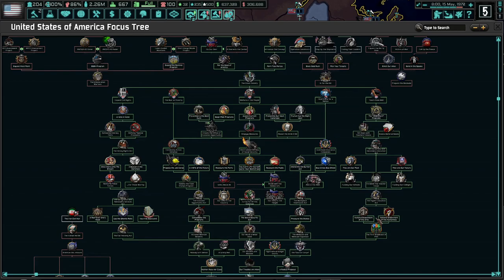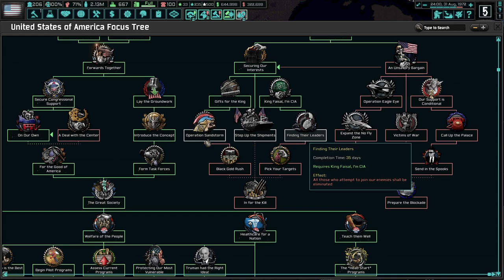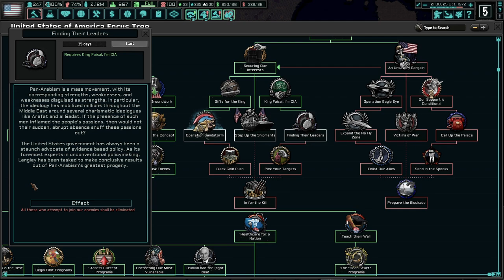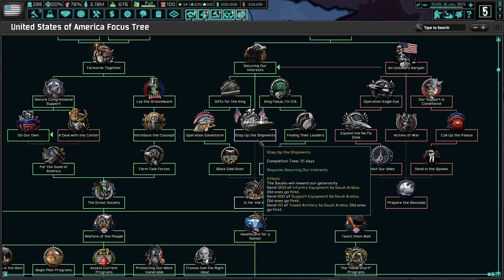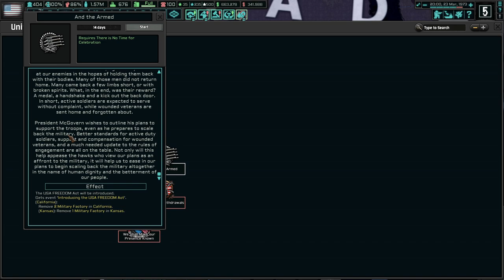Achieving A Great Society, LEGITLY! (FINALE) Hearts of Iron 4 - TNO: Last Days Of Europe, USA #5